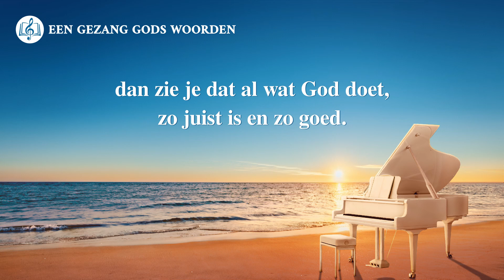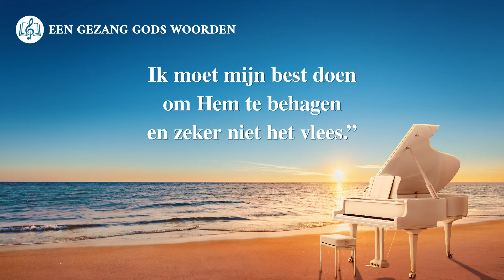Christelijke muziek ‘Verzaak het vlees om Gods lieflijkheid te zien’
Vers 1
Als het waar is dat je God liefhebt,
als je het vlees niet behaagt,
dan zie je dat al wat God doet,
zo juist is en zo goed.
Zijn vervloeking van jouw opstandigheid
en oordeel over jouw onrechtvaardigheid,
die zijn juist en die zijn echt terecht.
Zo nu en dan tempert God je door situaties in te richten.
Zijn discipline en kastijding
dwingen je tot Hem te komen.
Dan voel je dat Zijn daden prachtig zijn,
en er is niet te veel pijn.
Je voelt dan alle lieflijkheid van God.

Refrein
Je moet rebelleren tegen het vlees; geef er niet aan toe.
Je moet standvastig zijn: “Mijn familie en mijn vooruitzichten
doen er helemaal niets toe.
In mijn hart is alleen maar God.
Ik moet mijn best doen om Hem te behagen
en zeker niet het vlees.”

Vers 2
Als je toegeeft aan het vlees
en je zegt: God gaat te ver,
dan voel je altijd pijn,
en dan voel je steeds verdriet.
Dan heb je geen klaarheid over Gods werk
en zie je Zijn begrip
voor de zwakheid en de problemen van de mens niet meer.
Dan voel je je ellendig en alleen,
alsof jouw lijden niet terecht is.
En zo gebeurt het dat je het uitschreeuwt en je beklaagt.

Brug
Hoe meer je toegeeft aan de zwakheid van het vlees,
hoe meer je het gevoel krijgt: God is te ver gegaan,
tot je het punt bereikt
dat je Zijn werk ontkent en Hem bestrijdt,
tot je totaal ongehoorzaam geworden bent.

Naar Het Woord, Deel I, De verschijning en het werk van God, Alleen houden van God is werkelijk geloven in God